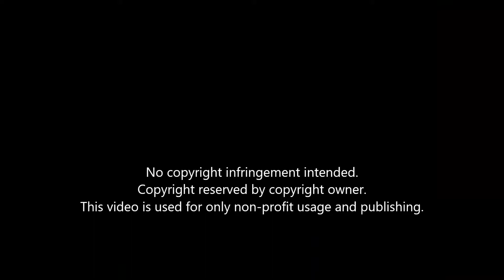Grupo Metal with a cover of “Wanted Dead or Alive” at Picks Bar 5/17/2019